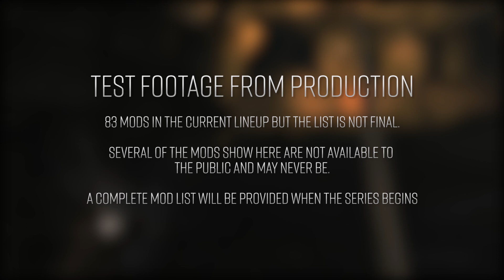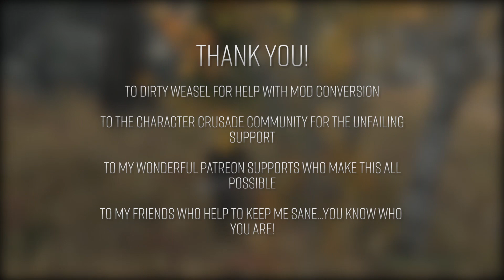Featherstone: Questions, Answers and Updates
FEATHERSTONE: THE BLACK EPIC - RETURNING FALL 2017
Production Preview - Mod Testing & Game Play

Many of the mods in this series are mods that have been carried over from Legacy Skyrim and are not available on Nexus.  I will not be making these mods available to the public as they are not my work.  The final mod list will be published on the website and will indicate clearly which mods are unavailable.

I would like to offer a big thank you to Cal from Dirty Weasel for giving of his time to help convert those mods that were required for the story.  If you have not done so, I highly encourage you to check out his fantastic work!

IS SILENCE YOUR BATTLE CRY?
Get the Silence t-shirt!

CHECK OUT THE FEATHERSTONE WEBSITE
Feeling a bit lost?  Check out the site for a listing of all the resources related to the series!

HOW SUPPORT COUCHWARRIORTV?
I couldn't do any of this without you.  Thank you for your support!